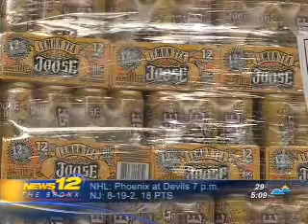Sen. Jeff Klein eyes harsher penalties for sale of alcoholic energy drinks (News 12)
(12/15/10) THE BRONX - A local lawmaker and a Bronx beer distributor have teamed up to fight the rush of residents trying to get their hands on banned alcohol-based energy drinks.
State Sen. Jeff Klein (D-Bronx) says there are some retailers still selling the drinks and that he has sent letters to eBay and Craigslist to remove ads for the drinks by people trying to resell them.

He also is calling for harsher criminal penalties for those caught selling or distributing the drinks to anyone under the age of 21.

The largest beer distributor in the tri-state area says it plans to destroy more than $350,000 worth of Joose, one of the banned drinks, by shipping them to a recycling plant.